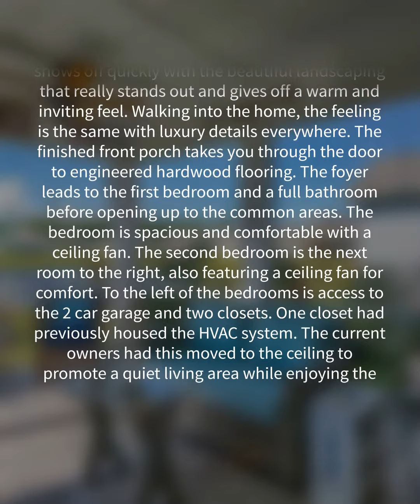5629 Lombardia Circle, Myrtle Beach, SC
This home is in the desirable, highly-sought-after 55+, natural gas, gated community of Carillon at Tuscany in Myrtle Beach, offering a luxury resort lifestyle. This gorgeous home is blissfully located on the lake, shows off quickly with the beautiful landscaping that really stands out and gives off a warm and inviting feel. Walking into the home, the feeling is the same with luxury details everywhere. The finished front porch takes you through the door to engineered hardwood flooring. The foyer leads to the first bedroom and a full bathroom before opening up to the common areas. The bedroom is spacious and comfortable with a ceiling fan. The second bedroom is the next room to the right, also featuring a ceiling fan for comfort. To the left of the bedrooms is access to the 2 car garage and two closets. One closet had previously housed the HVAC system. The current owners had this moved to the ceiling to promote a quiet living area while enjoying the added benefit of more closet space. Continuing through the home, the open floor plan of the common areas stands out. The living area features a ceiling fan and natural gas fireplace, making this a comfortable space year-round. The kitchen is full of custom features, including the large work island and breakfast bar with quartz counters, stainless appliances, custom backsplash, and large pantry. This opens into the dining area that overlooks the beautiful screen porch and the lake. These common areas are wide open and perfect for entertaining family and guests. Just to the side of the kitchen is the master suite, featuring two, large walk-in closets. The master bathroom is finished in tiled flooring, dual sinks, a glass shower, and a separate tub. Moving back to the common area, the dining area opens into the screen porch through the custom, twelve-foot double sliding door that opens completely to the sides, no center door molding. The custom screen porch features two ceiling fans, a grilling pad, and a beautiful view of the lake. The current owners built an addition to this screen porch, adding quite a bit more space. This is the perfect spot for starting your day. The professional landscaping stands out again next to the wrought iron fencing that completely encloses the back yard. You will also enjoy the ease of access to the brilliant and generous amenities Tuscany offers its residents. Tuscany residents have access to the resort-style amenity center which features a two-story clubhouse with two outdoor swimming pools, lazy river, 2,000 square foot state-of-the-art fitness center, game room, 24-seat movie theater, lighted tennis courts, nature trails for hiking, 40 acres of lakes and 60 acres of conservation. Conveniently located just minutes from shopping at Tanger Outlets, Coastal Grand Mall, golf, Market Common, airport, restaurants, a Level 2 Trauma Center, Coastal Carolina University, and, of course, the beach! HOA information has been provided to the best of our ability. All information should be verified and approved by the buyer. Square footage is approximate and not guaranteed. The buyer is responsible for verification.